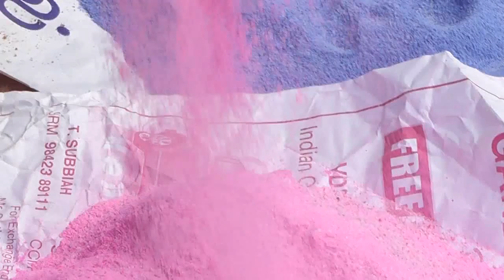Episode 039 1 2014 Asathal neram funny video share earn money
Episode 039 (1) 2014 Asathal neram funny video
great comedy show tamil walajapet gandhi kumar
super super speech nice kamal Sri Balaji Silks and Fashions comedy gk
 gk questions full kamal sarees silks  free comedy from arani arcot ranipet vellore sholinghur sholingar
 iti school student life student power fully speech full
entertainment jokes jolly jolly video share earn money
srii sai mobiles walajapet